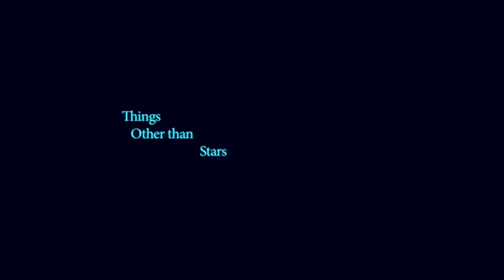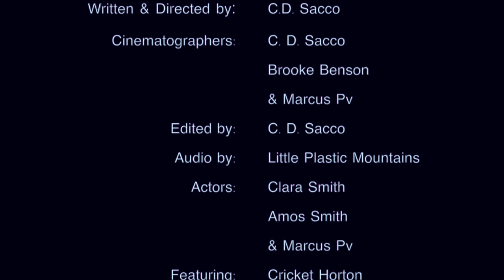Things Other than Stars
A Lampshade Production
Produced by: C. D. Sacco & Tanner McNaughton
Directed by: C. D. Sacco
Scored by: The Candy Life

Starring:

Clara Smith
Amos Smith
& Marcus Pv

Featuring:

Cricket Horton
Enzo Rossi
& Julia Bednsted

Cinematography by:

C. D. Sacco
Brooke Benson
& Marcus Pv